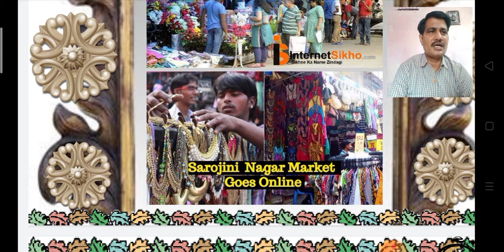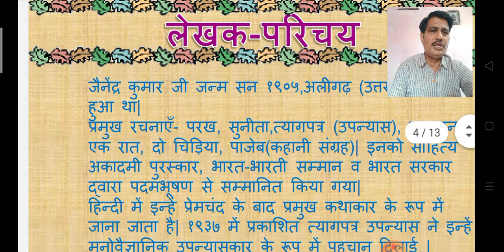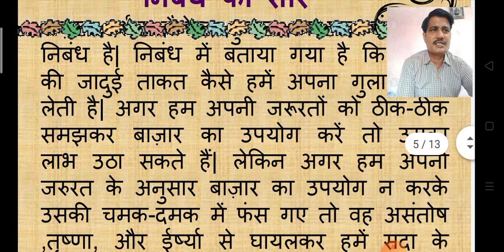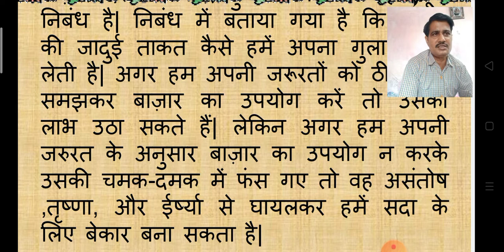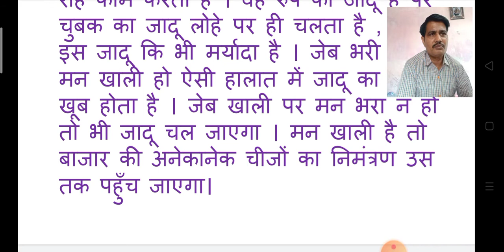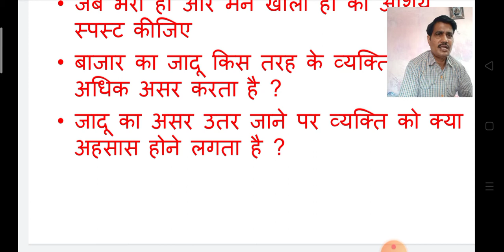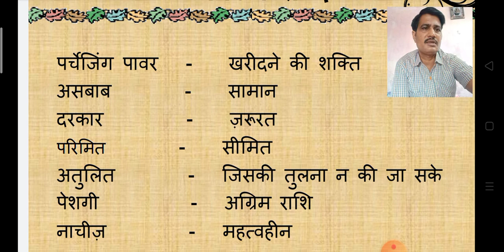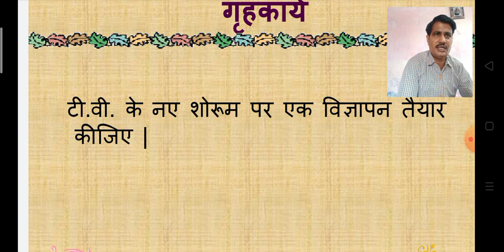बाजार दर्शन कक्षा बारहवीं